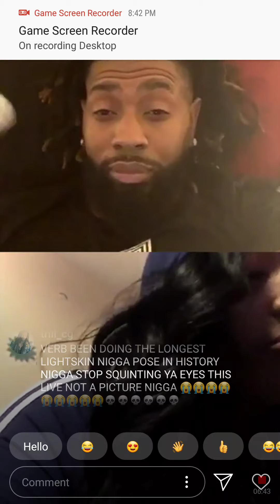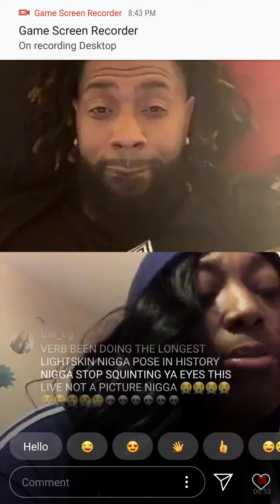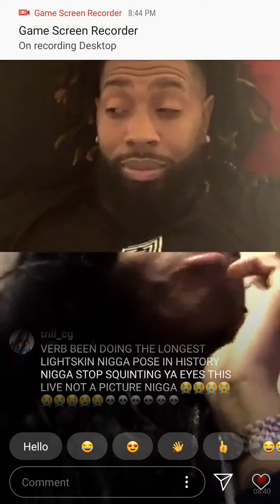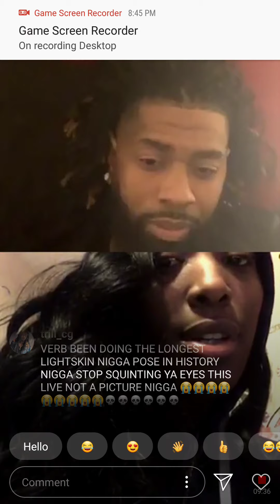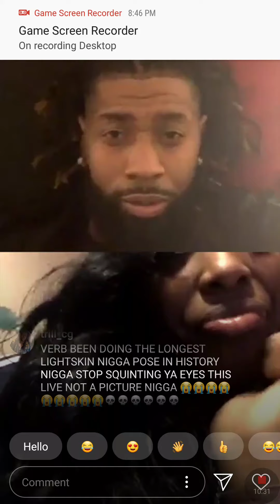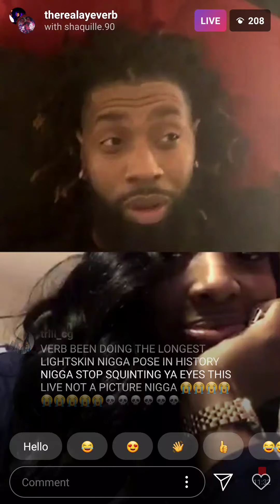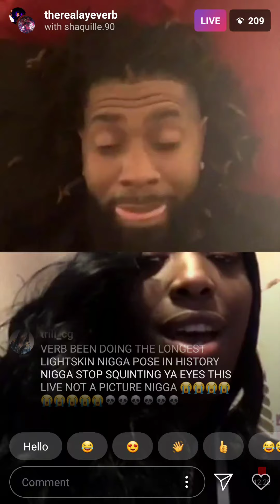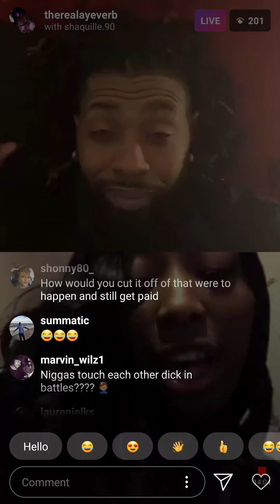Aye Verb & Ms. Hustle talk Battle Rap, Threesomes and which Battler she likes!